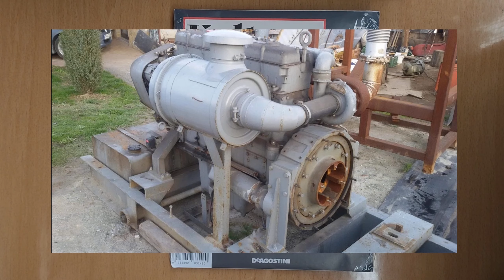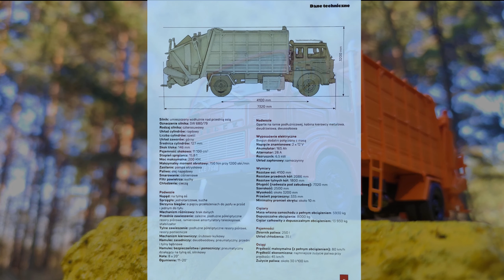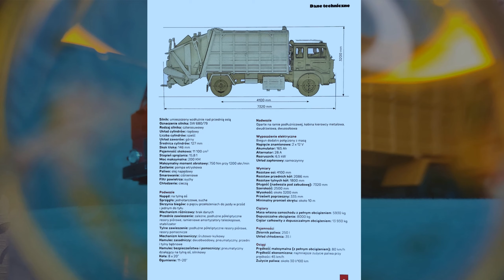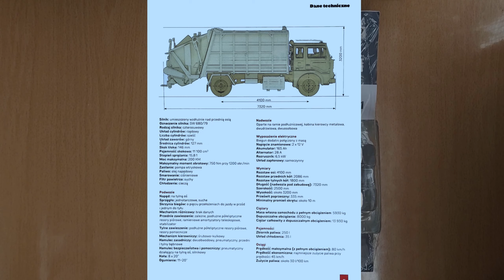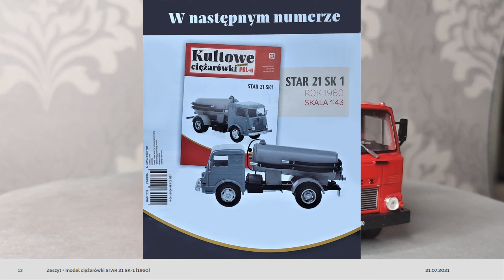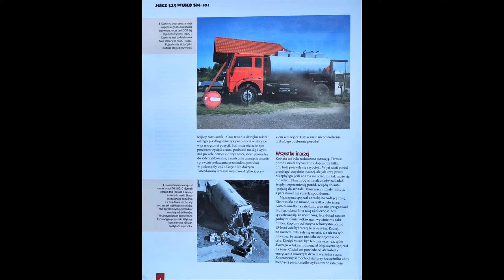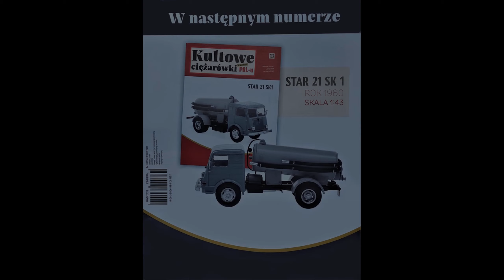JELCZ 325 WUKO SM-101 1:43 DeAgostini [Kultowe ciężarówki z epoki PRL-u]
Prezentacja modelu JELCZA 325 1:43​ DeAgostini.
Kolekcja Kultowe ciężarówki z epoki PRL-u nr. 12

00:00 - 00:09 - Odpalanie JELCZA
00:10 - 00:27 - Wstęp
00:28 - 01:38 - Historia samochodu ciężarowego JELCZ
01:39 - 06:16 - Dane techniczne
06:17 - 07:26 - Odpakowanie modelu
07:27 - 18:18 - Prezentacja modelu
18:19 - 18:43 - W następnym numerze
18:44 - 20:18 -  Zdjęcia modelu